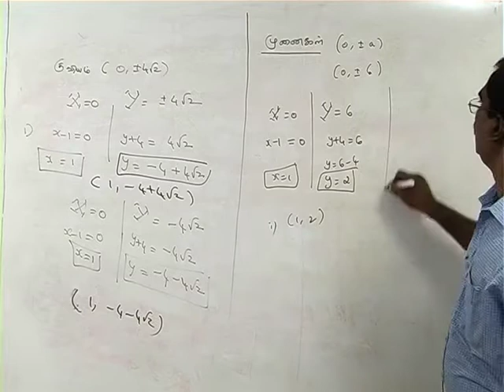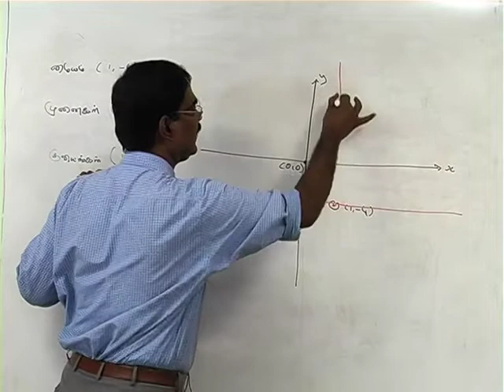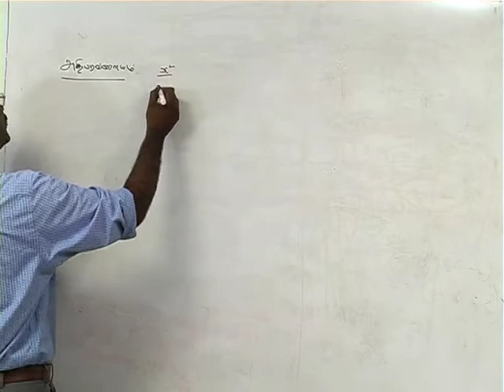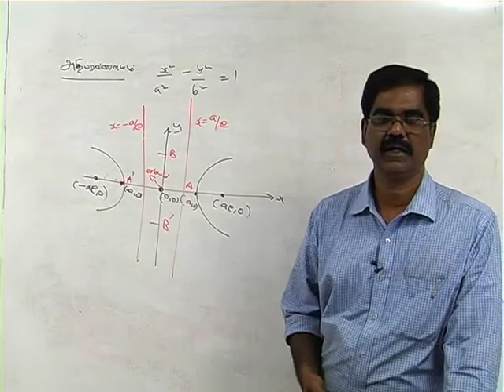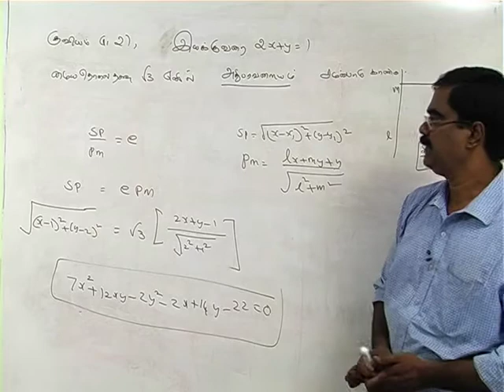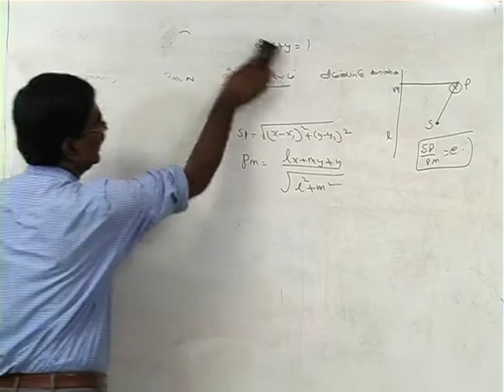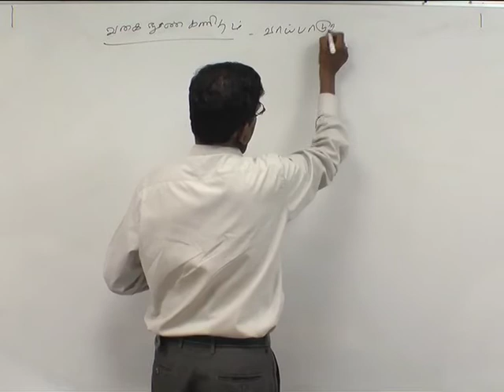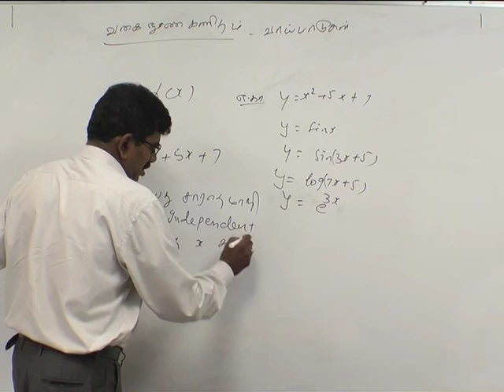TAMIL +2 Maths Analytical Geometry Part 9 and Difference Calculus Application1 Part 1